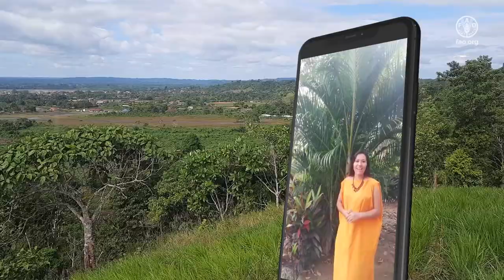Tiempo Indígena - Episodio 7: Resiliencia alimentaria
Las crisis como la pandemia ejerce presión sobre los sistemas alimentarios indígenas. La reciente crisis producto del conflicto en el mar negro ha mostrado como las y los productores indígenas de la amazonía peruana pueden adaptarse y salir adelante ante estos cambios, un ejemplo es el trabajo que realizan con la crianza del pez amazónico Paco. Veamos el testimonio que presenta el microprograma  Tiempo Indígena, producido por el proyecto Resiliencia Indígena Perú. En este episodio participó como invitado:
-Elias Aponte, Secretario de la organización OAGP
La conducción estuvo a cargo de:
-Sonia Pérez (Satipo)
-Fátima Chávez ( Lima).
-Mikelson Ahuanari (Atalaya)
El proyecto Resiliencia Indígena Perú se realiza gracias a la colaboración del Gobierno de Canadá.